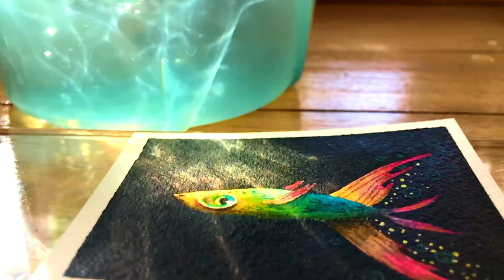FLYING FISH || Watercolor speedpainting || how to draw a fish with Mijello watercolors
Hello!

This is my watercolor speedpaint again. I hope you enjoy this!

Art supplies:
1. Arches CP watercolor paper
2. Mijello Mission Gold Class watercolors
3. Faber-Castell polychromos pencils
4. Golden gel pen

Music

ETSY SHOP